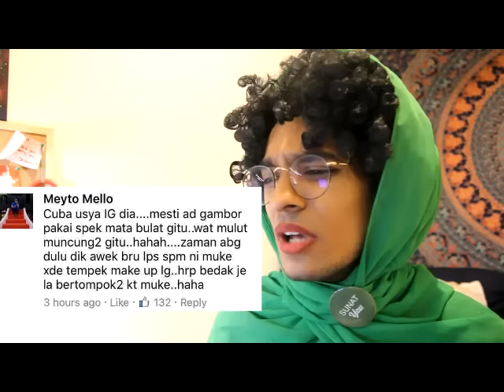STRAIGHT-A STUDENT BASHED FOR HAVING MAKE-UP ON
Society is just weird!